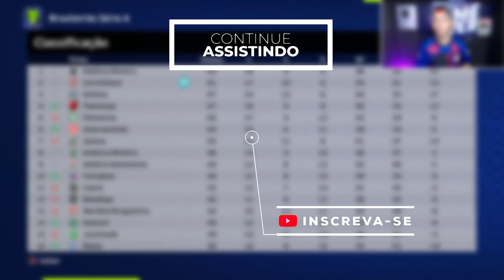CORINTHIANS X PALMEIRAS DRAMÁTICO VALENDO VAGA NA FINAL LIBERTADORES! - Master League #51 EFOOTBALL